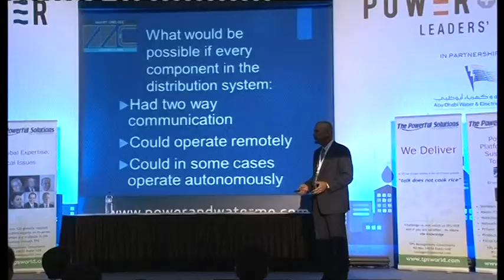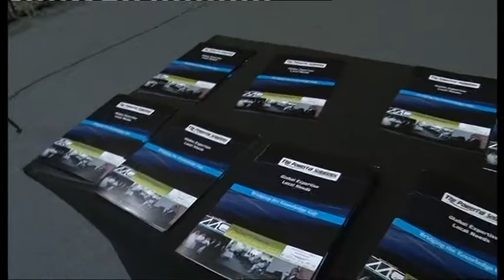Smart Grid Master Class 2012 by The Powerful Solutions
The first ever Smart Grids Master Class in the GCC, conceived and organized by TPS Management Consultants, Dubai, was described as a resounding success by its 100+ delegates that came from Utilities, Regulators, Vendors and Research Institutions.

Facilitated by some the very best experts, technocrats and policy makers from US, Europe and Asia -- the Master Class is your Smart move to equip yourself with all the knowledge on a continuous basis.

The Master Class is a no non sense, neutral platform which will present a thread bare analysis of what a Smart Grid is all about, what it will change and how, what will be the resistance points and how to address those. None of the facilitators will pitch for any product or brand.

For us every success means a bigger challenge to do it better the next time and exceed our own standards. Based on a request from other countries, the Smart Grid Master Class will be conducted in more countries in Asia, Middle East and USA.